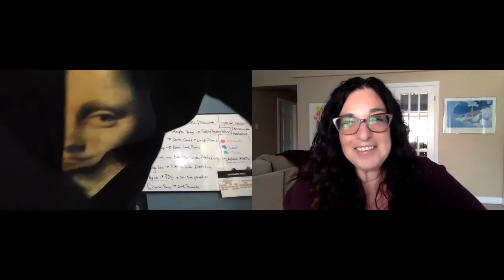HOLLOW POINT - DILAN JAY INTERVIEW (2021)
An online source for movies and interviews

Bonnie Laufer @movi_boni talks to action star Dilan Jay about his life, music and latest movie, Hollow Point.